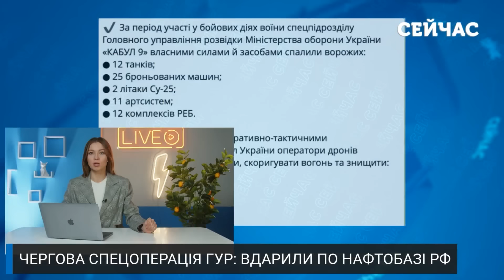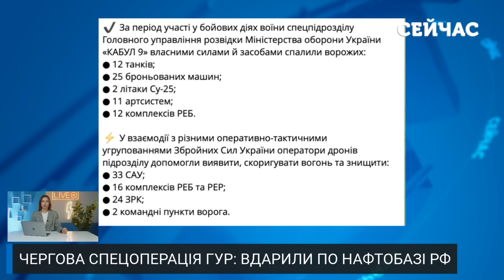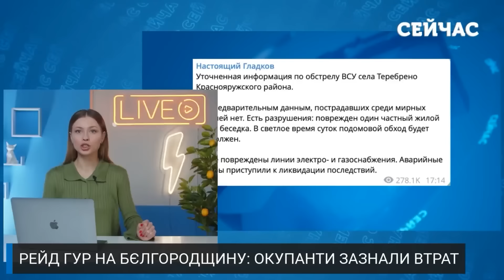💥7 хвилин тому! Потужний ВИБУХ на НАФТОБАЗІ в РФ. ГУР провели ОПЕРАЦІЮ У Криму. ПРИБРАЛИ ФСБ-евців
Українські спецслужби активно діють у ворожому тилу. Успішні спецоперації проведені в Орловській області РФ та в анексованому Криму. Деталі дивіться у випуску новин «Сейчас» від Анни Ткаченко.